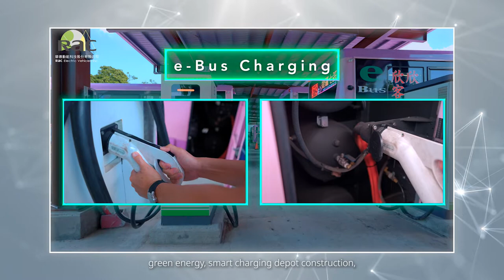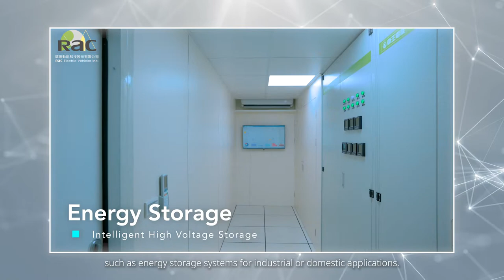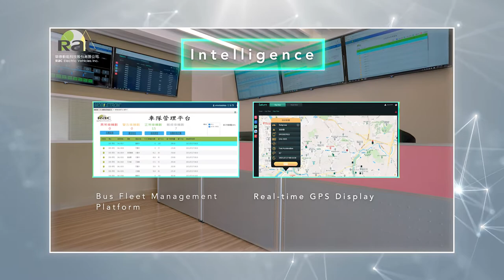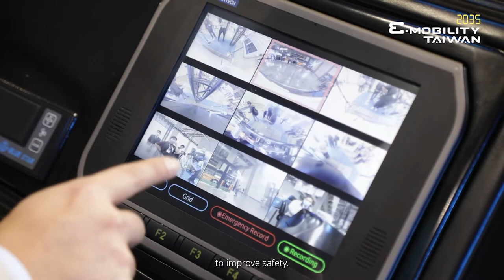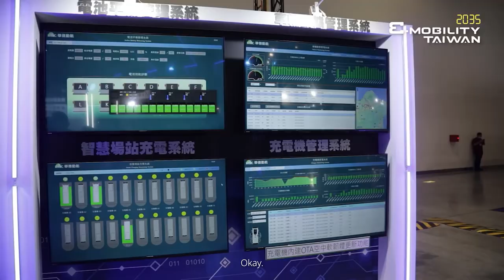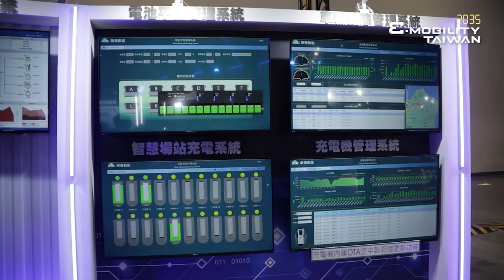Product Development | RAC Vehicles